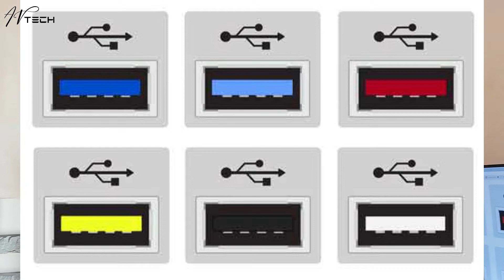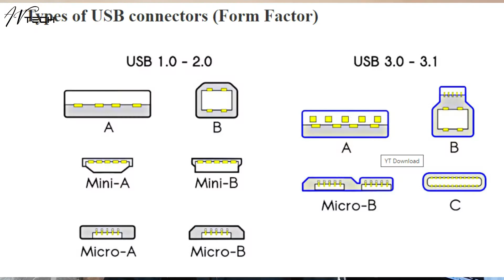USB Cable Ports Colour Code | USB 2.0 VS USB 3.0🔥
Is video me maine aapko USB Cable Colour Code k bareme bataya hai aur kaunsa cable kitni speed provide karega uske bareme bhi baat ki hai so video dekhiye...